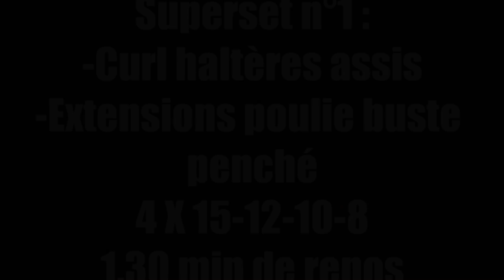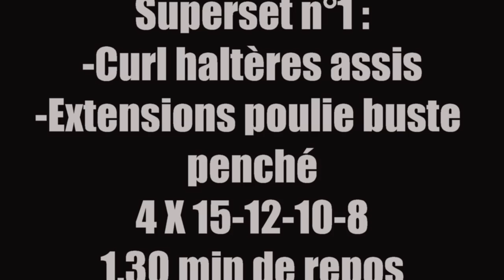Destruction de bras avec Bionic Body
Dans cette vidéo YouTube sur la musculation, je vous propose ma séance bras avec Bionic Body , bon training : )

Bonnes séances d' entraînements les amis : )

Suivez Bionic Body sur instagram : Bionic_body

Suivez Mymuscle sur sa page Facebook et sur son Instagram pour être informé des opérations promotionnelles, des événements organisés et de photos exclusives.

Vous y trouverez des articles sur la nutrition,des astuces d'entrainement et des vidéos exclusives.

Sur Snapchat : enzo.foukra